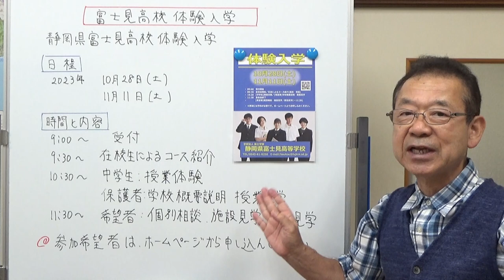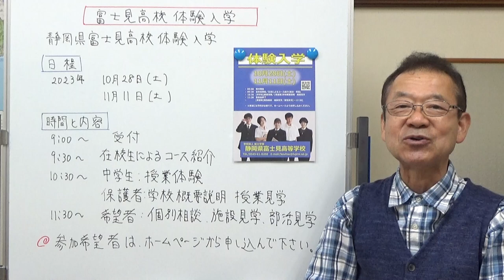富士見高校体験入学 静岡県の学校情報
静岡県富士見高校の体験遊学のお知らせです。